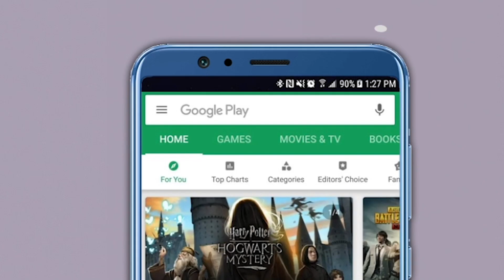महाराष्ट्रात भाजप-शिवसेना युतीसाठी बिहार पॅटर्नची पुनरावृत्ती? Uddhav Thackeray | Maharashtra| Bihar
मोदींच्या मंत्रिमंडळ विस्ताराची जेवढी चर्चा महाराष्ट्रात आहे त्यापेक्षा जास्त चर्चा ठाकरे सरकारच्या अस्तित्वाची आहे. गेल्या रहीं दिवसांपासून भाजप-सेना एकत्र येणार अशा चर्चा पुन्हा सुरू झाल्या आहेत.मुख्यमंत्री उद्धव ठाकरे यांनी अधिवेशनाच्या पूर्वसंध्येला टाळलेल्या पत्रकार परिषदेमुळे तर चर्चेला आणखीनच उधान आलंय. त्याच वेळी शिवसेना आमची शत्रू नाही हे फडणवीसांचे वक्तव्य ! त्यामुळे नेमकं काय घडतंय? महाराष्ट्रात सत्ताबदलाचा ‘बिहारी पॅटर्न’ राबवला जातोय का ? काय पॅटर्न आहे आणि खरंच नितीशकुमारांनी जे केलं होतं तसच उद्धव ठाकरे महाराष्ट्रात करणार का?